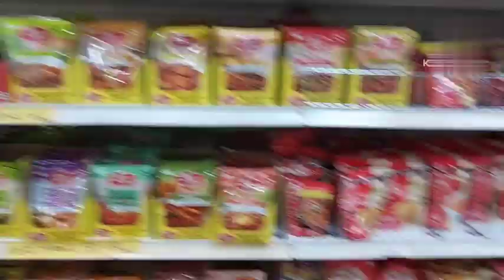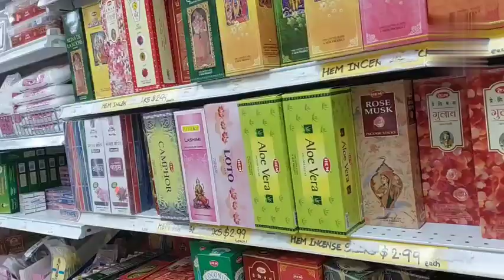Indian Store in America | USA | America main kya Kya Indian Saman milta hai..